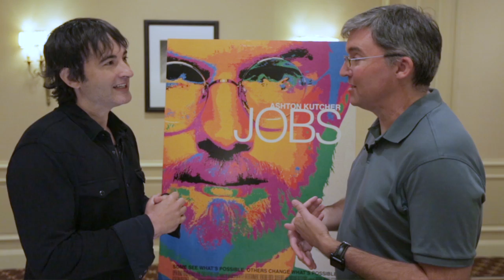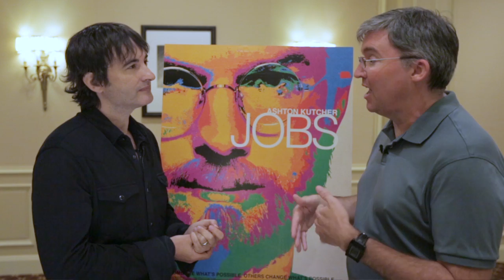Director Joshua Michael Stern on 'Jobs' movie